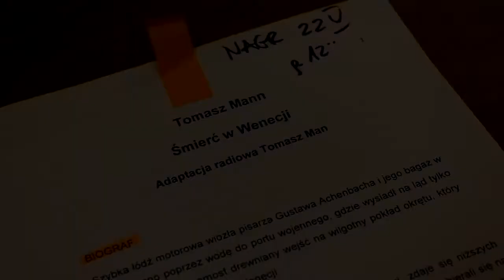"Śmierć w Wenecji" Tomasza Mana wg Manna / słuchowisko Trójka 3PR / Malta Festival Poznań 2015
Malta Festival Poznań
26 / 06 / 2015
prapremiera: Plac Wolności godz. 15:30

Słuchowisko wg "Śmierci w Wenecji" Thomasa Manna w adaptacji i reżyserii Tomasza Mana. W rolę prof. Gustava von Aschenbacha wcielił się Andrzej Chyra – reżyser opery "Czarodziejska góra" na Malta Festival Poznań 2015. Ważną rolę w słuchowisku odgrywa także warstwa muzyczna, nad którą czuwał Piotr Moss. Znajdziemy w niej odniesienia do słynnego filmu Luchina Viscontiego. Redaktorem pasma teatralnego w radiowej Trójce jest Baszka Marcinik.

Reżyseria i adaptacja: Tomasz Man
Reżyseria dźwięku: Andrzej Brzoska
Muzyka: Piotr Moss
Występują: Andrzej Chyra, Joanna Kulig, Izabela Kuna, Zdzisław Wardejn